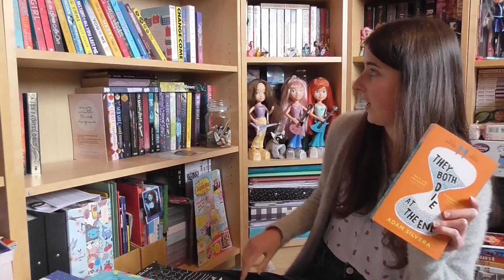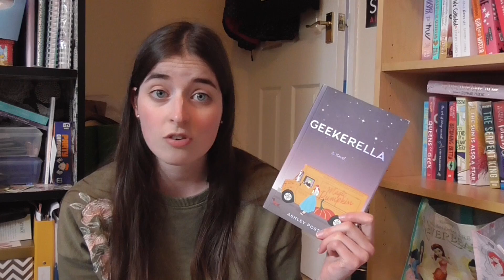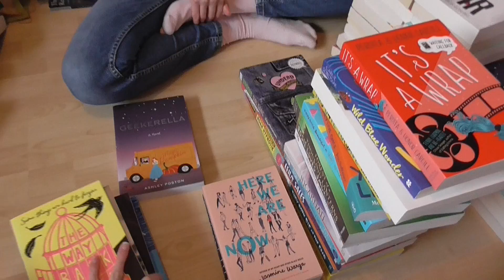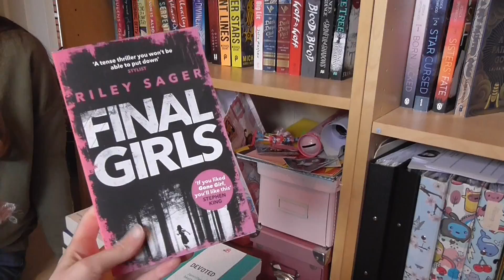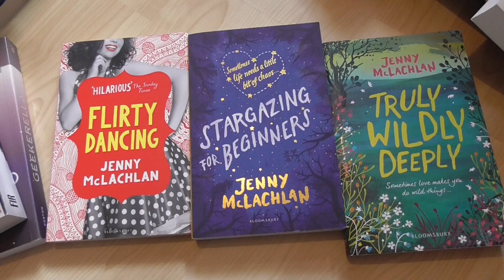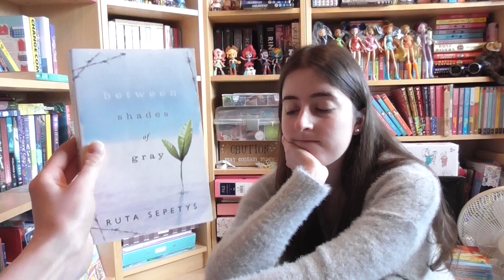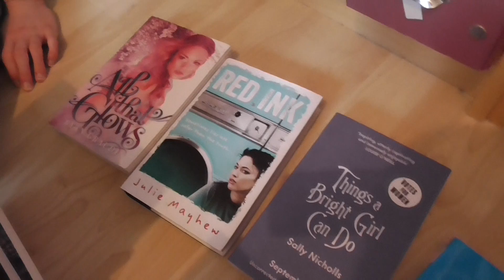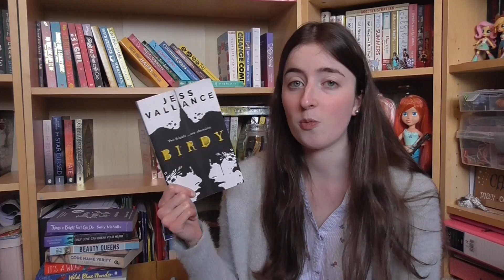Book Unhaul Challenge!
At the end of 2018 we took most of our books of our shelves and went through each one Mari Kondo style!